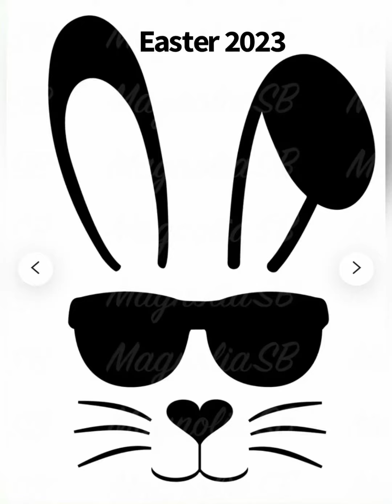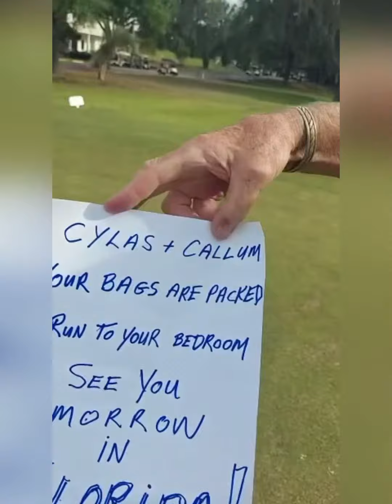Surprise trip to Florida!